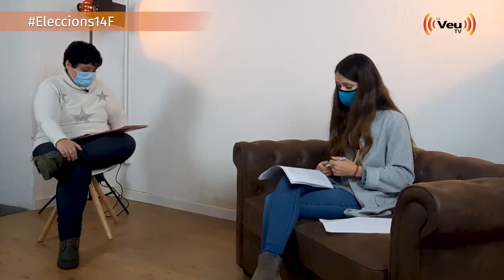Eleccions 14F - Entrevista a Judith Toronjo (Junts per Catalunya)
Cicle d'entrevistes a candidates i candidats del Maresme dels partits polítics que es presenten a les eleccions al Parlament de Catalunya aquest 14 de febrer.

Aquí entrevistem a la candidata de Junts per Catalunya, Judith Toronjo.